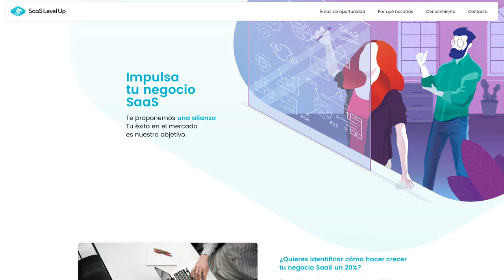UX & UI: Discover how we work at Plain Concepts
The world of Interface Design and User Experience has evolved rapidly in recent years. Since the advent of mobile devices, we have increasingly adapted to the user and put them at the centre of every process.

At Plain Concepts, our design team works to make the user experience the most satisfying. That's why we create awesome custom designs that are easy to use for our clients.